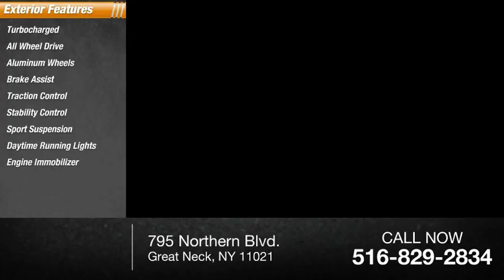2015 Audi A4 Great Neck NY P15939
2015 Audi A4 2.0T quattro Premium Plus

Biener Audi
795 Northern Blvd.